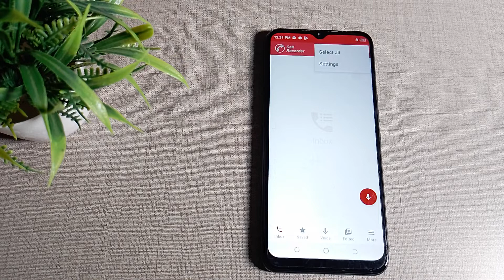how to stop call recording in Tecno Pop 6 Pro mobile in Hindi setting